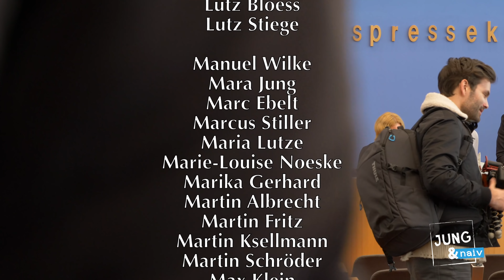27. März 2019 - Bundespressekonferenz - RegPK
Bundesregierung für Desinteressierte ► BPK vom 27. März 2019 (Komplett im Wortprotokoll Podcast

Themen: Tod des ehemaligen BPK-Vorsitzenden Rudolf Strauch, Kabinettssitzung (Aussprache mit dem französischen Außenminister zu Europa und außenpolitischen Themen, Aktualisierung der afrikapolitischen Leitlinien der Bundesregierung, Verordnung zur Verbesserung der Rahmenbedingungen für den Aufbau der Infrastruktur für verflüssigtes Erdgas in Deutschland, 6. Bericht der Bundesregierung über die Entwicklung und die Zukunftsperspektiven der maritimen Wirtschaft in Deutschland), Kritik der französischen Botschafterin an der Rüstungsexportpolitik Deutschlands, Rüstungsexporte nach Saudi-Arabien, Bürgerkrieg im Jemen, Fall Khashoggi, mögliche US-Strafzölle auf Autos, Reise des Bundesaußenministers zu den Vereinten Nationen nach New York, Vorstellung der Polizeilichen Kriminalstatistik für 2018, Deutschlandreise des Bundesinnenministers, Bundesverfassungs-schutzgesetz, steuerliche Förderung der Elektromobilität, Lage in Venezuela, Operation EUNAVFOR MED Sophia, EU-Urheberrechtsreform

Kabinetttsthemen (ab 2:43)

Naive Fragen zu:
Rüstungsexporte (ab 9:15)
- Im Jemen geht es ja nicht nur um die humanitäre Hilfe, sondern auch darum, dass man eine der Kriegsparteien aufrüstet. Herr Seibert, wie bewerten Sie denn den Angriff der Saudis heute Nacht im Jemen, bei dem bei einem Luftangriff wieder Kinder gestorben sind? Vielleicht kann das auch Herr Burger beantworten. Können Sie uns den Stand im Fall Khashoggi aus Ihrer Sicht mitteilen? Sie haben ja gerade versucht, das nicht zu beantworten. (ab 32:40)
- Herr Maas hatte im Oktober diese Erwartungen an weitere Rüstungslieferungen geknüpft. Ist das immer noch der Fall?

Afrikapolitik (ab 37:55)
- Sie hatten bei den afrikapolitischen Leitlinien die fünf Punkte Frieden und Sicherheit, Wohlstand, Migration, regelbasierte Weltordnung, Zivilgesellschaft genannt. Welche davon wurden denn jetzt aktualisiert, wie Sie eingangs sagten? Das habe ich nicht verstanden. Was ist neu?
- Heißt das, dass es jetzt nur ausgedruckt oder veröffentlicht wird, dass darin aber nichts Neues ist?

LNG-Terminals (ab 41:38)
- Sie sagten gerade, dass die LNG-Sachen privatwirtschaftliche Angelegenheiten seien, der Staat ist da aber mit im Boot. Herr Jessen hat ja gerade gesagt, dass es 22 Anlagen in Europa gibt, die im Durchschnitt nur zu 22 bis 23 Prozent ausgelastet sind. Insofern braucht es faktisch keine Anlagen für dieses Gas. Warum subventioniert der Staat bzw. warum hilft der Staat, diese noch zu bauen, insbesondere angesichts dessen, dass das Gas wahrscheinlich aus Amerika kommt, wo es umweltschädlich gewonnen wurde? Herr Fichtner, Sie sagen selber, dass das Verbrennen von Gas in 20 Jahren ohnehin eingestellt worden sein muss. Sie sind als Umweltministerium aber trotzdem für LNG-Terminals und sagen, dass Sie für diese 20 Jahre jetzt noch einmal Fracking usw. mitmachen, habe ich Sie da richtig verstanden? (ab 48:39)

Sicherheitsrat (ab 53:50)
- Herr Heusgen hat angekündigt, dass es im April ein Nahosttreffen geben wird. Gibt es dazu schon Neues? Wer wird da eingeladen? Wird das geheim oder in der Öffentlichkeit passieren? Wie plant die Bundesregierung diese Resolution angesichts der Aktion der Amerikaner umzusetzen? Hat man sich bei der US-Botschaft bzw. bei den Amerikanern eigentlich förmlich beschwert oder gegen diesen Bruch des Völkerrechts protestiert? (ab 58:30)

Überwachung von Kindern (ab 1:02:20)
- wie bewertet oder sieht die Kanzlerin die Beobachtung und Überwachung von unter 14-jährigen Menschen in Deutschland? Hat sie dazu eine Position? Frau Krüger, ist das an sich überhaupt mit dem Grundgesetz vereinbar? Kinder unter 14 sind ja auch nicht strafmündig. Dürften sie laut unserem Grundgesetz an sich in irgendeiner Form beobachtet bzw. überwacht werden? (ab 1:08:30)

E-Autoprämie (ab 1:09:20)
- könnten Sie kurz sagen, wie viel Geld für die Förderung von E-Autos und für die Kaufprämie ursprünglich zur Verfügung gestanden haben und wie viel davon jetzt abgerufen wurde? Wie viele E-Autos wurden zum Beispiel dank der Kaufprämie gekauft? (ab 1:11:35)

Seenotrettung (ab 1:14:05)
- wie viele Schiffe von deutscher Seite ob nun staatliche, militärische oder private von NGOs sind aktuell auf dem Mittelmeer, um unter anderem Leben retten zu können? (ab 1:17:00)

Bitte unterstützt unsere Arbeit finanziell:
Jung
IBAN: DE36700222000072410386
BIC: FDDODEMMXXX
Verwendungszweck: BPK